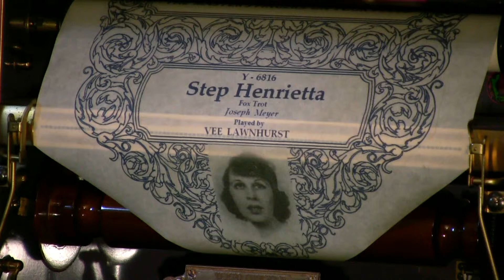Welte Mignon - Step Henrietta - Lawnhurst